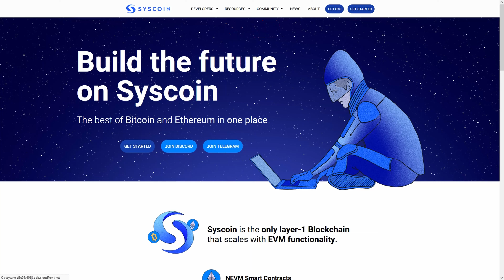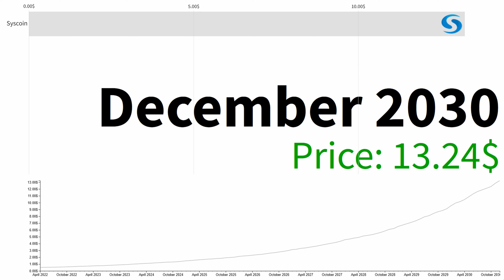Syscoin SYS BREAKING 🚨EVERYTHING IS DIFFERENT NOW🚨